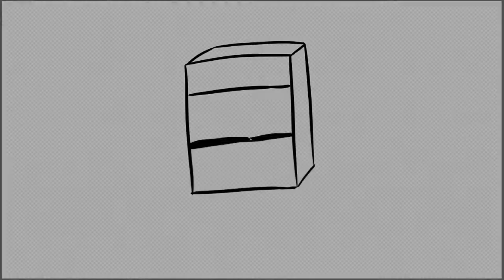LAPSITYÖVOIMAA TUPAKAN VILJELYSSÄ | BuenoTalk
Lapsia käytetään tupakan viljelyssä, koska se on halpaa työvoimaa. Jopa viisivuotiaat lapset työskentelevät 12 -tuntisia päiviä tupakkapelloilla kurjissa oloissa ja usein ilman palkkaa. Tupakkakasvia käytetään savukkeiden lisäksi myös nuuskassa.

Nuuska on tupakkaa!

Lähteet: Suomen ASH, International Labour Organization

Käsikirjoitus - Anni-Sofia Pulli, Avani Yadav, Iiris Christensen, Mika Esselström, Petteri Rafols
Piirrustus - Mika Esselström
Äänet - Anni-Sofia Pulli, Avani Yadav, Iiris Christensen, Salma Mazouzi
Editointi - Mika Esselström, Petteri Rafols, Sebastian Östman, Avani Yadav, Anni-Sofia Pulli